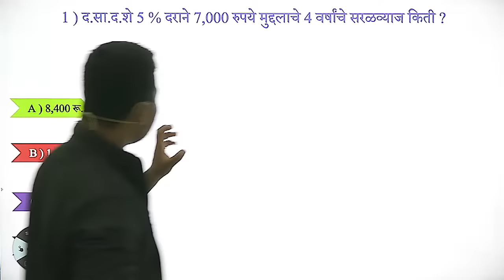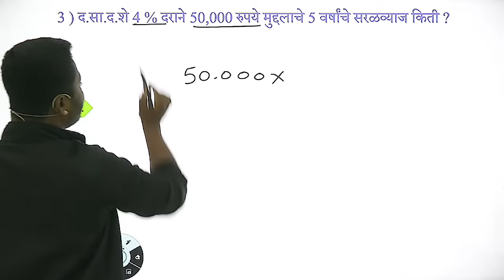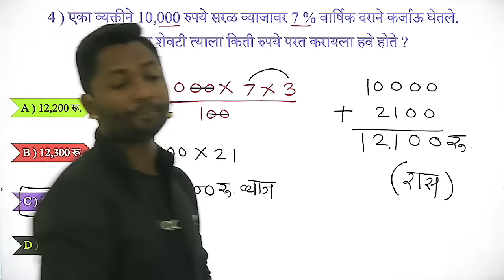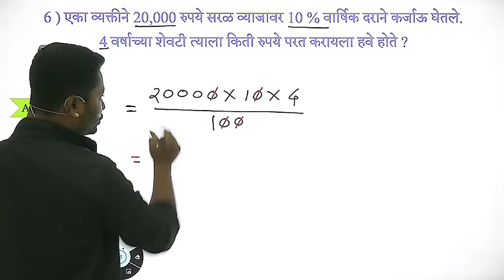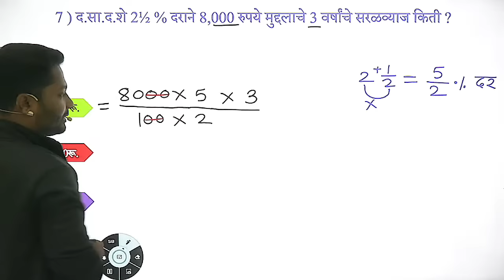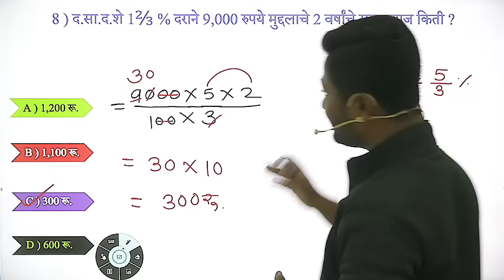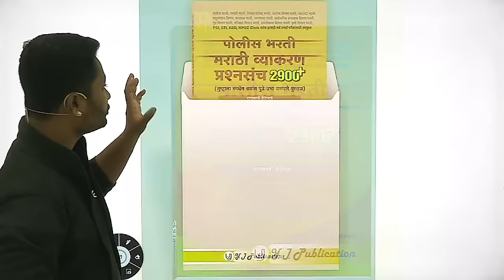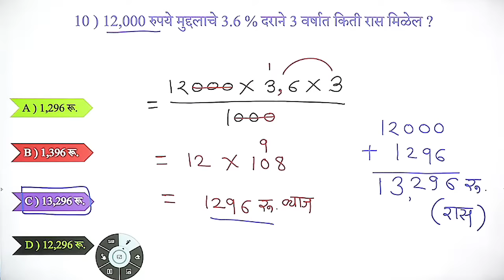सरळव्याज ट्रिक्स भाग - 01 | Simple Interest tricks | Saralvyaj tricks yj | saralvyaj yj sir | yj aca